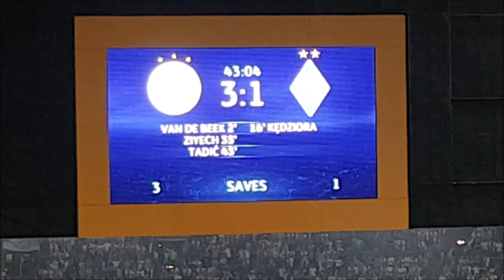Ajax - Dynamo Kyiv (22.08.2018) - Juichen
JUICHEN! Na alle doelpunten en aan het einde van de wedstrijd!